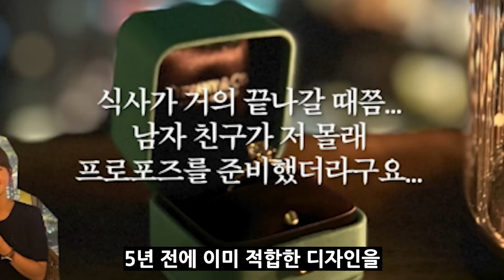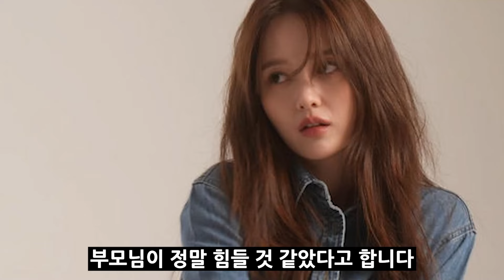13남매 장녀 남보라 갑작스러운 결혼소식에 혼전임신까지